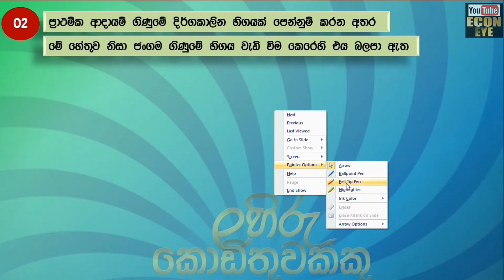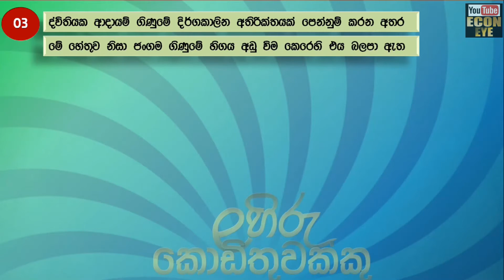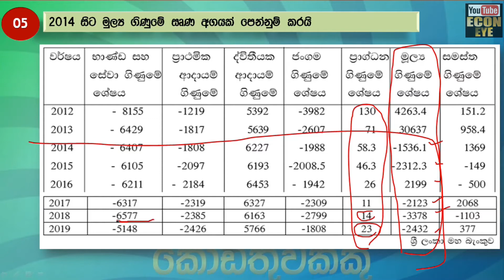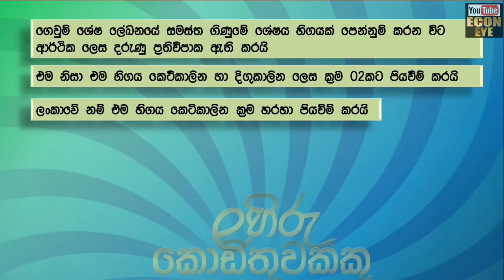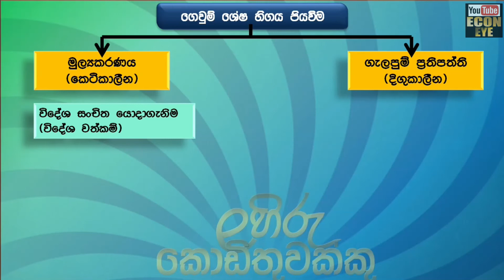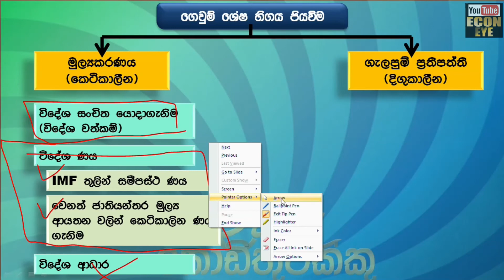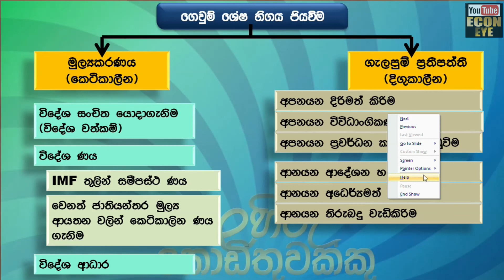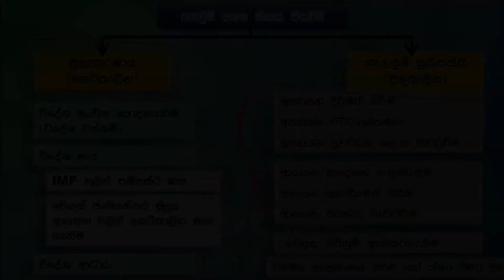අන්තර්ජාතික වෙලදාම (international trade) part 15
Economics video lessons
නිවසේ සිට ආර්ථික විද්‍යව ඉගෙන ගනිමු.

13 වසරට ආදාලව සම්පුර්ණ පාඩම්  මෙලෙස Econ eye youtube චැනලය හරහා ඔබ වෙත ගෙනඑයි.

පංතියට සහභාගි වන සිසුන්ට පමණක් සිමානොවු ඵලදායි හා පරිපුර්ණ ආර්ථික විද්‍යා අත්දැකිමක දෙවන අදියර.

අන්තර්ගය
ගෙවුම් ශේෂයේ මැත කාලින උපනති
ගෙවුම් ශේෂ හිගය පියවිම

පුලුවන් නම් දරුවෙක්ට උදව් වෙන්න
Share කරන්න.ස්තුති.
ඔබගේ සියලු බලාපොරොත්තු ඉක්මනින් ඉටුවේවා. 🙏🙏🙏

ලහිරු කොඩිතුවක්කු
BBA(MKT)sp